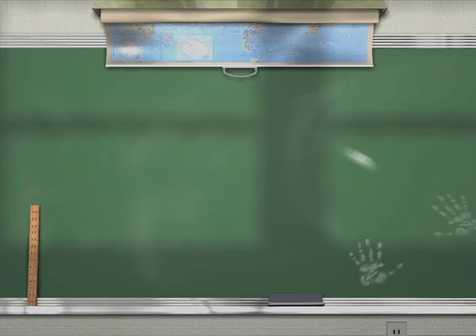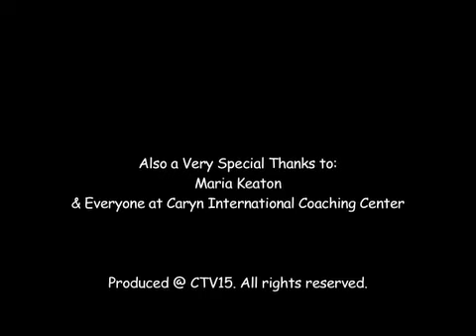#1! - the Illustrious Mayhem of Rjmo Sixer! - Episode 1.mp4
GET READY FOR THE FUNNY!
It's sketch comedy in random proportions!
It's the ILLUSTRIOUS MAYHEM of RJMO SIXER!

Starring Sean Erik Hoffman, Rex Isom Jr & Roy Marqiuss.

Created by Rex Isom Jr/Rex Isom Jr Productions for CTV15 in Roseville, MN 2010/2011.